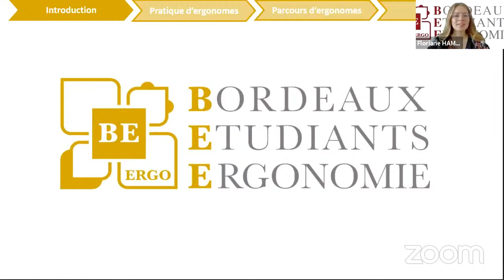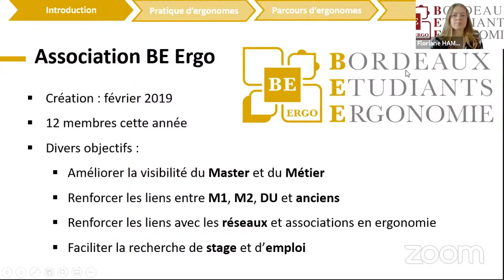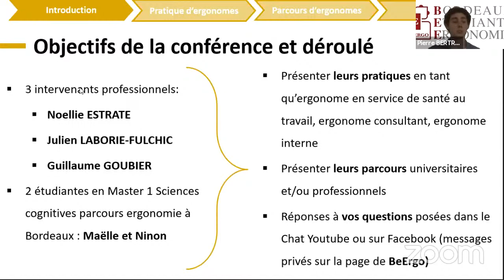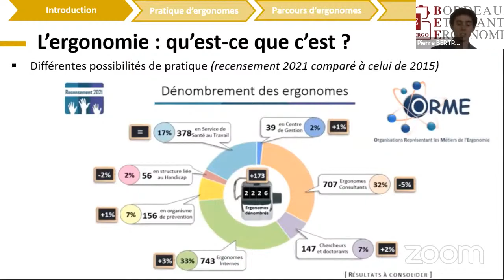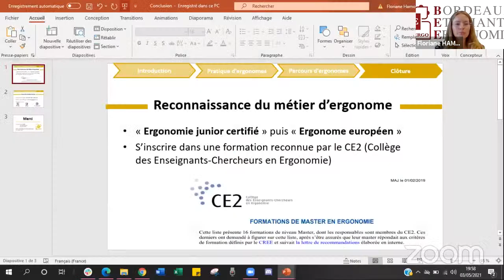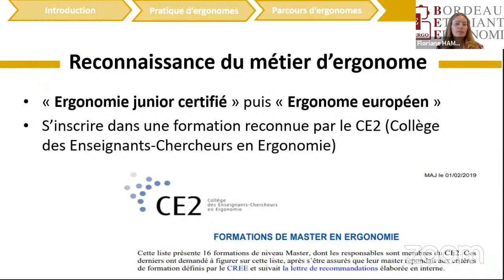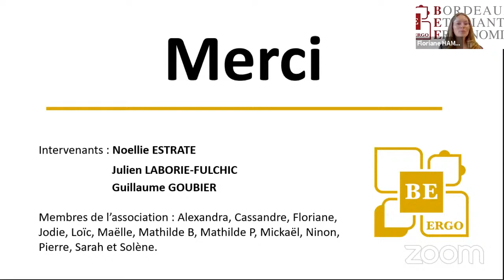Ergonomie dis-nous tout : pourquoi et comment ? Conférence du lundi 3 mai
Cette conférence permet d'expliquer ce qu'est l'ergonomie au grand public tout en faisant intervenir des professionnels et des étudiants pour parler de leur parcours et leur interventions sur le terrain.
La dernière partie est consacrée aux questions posées dans le chat tout au long de la conférence afin d'être en lien avec le public concerné.